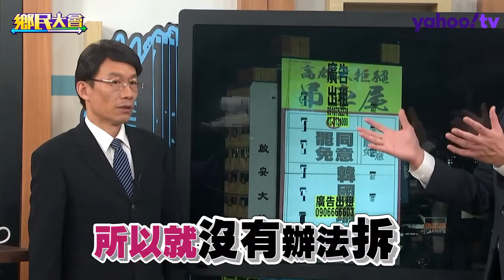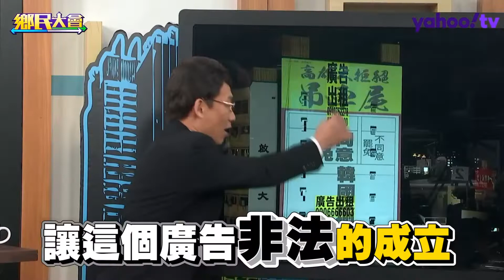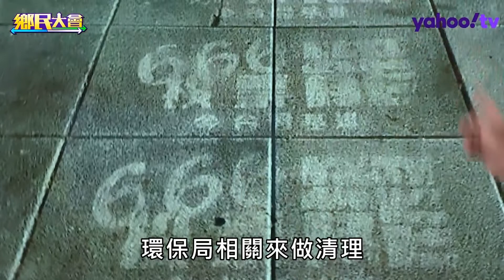罷韓創意再升級！投影、洗地板通通來【鄉民大會】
高雄市長罷免案步步進逼，罷韓團體自看板被拆後，宣傳手段更是升級再升級，可謂「上天下地、無所遁形」，政治評論人#黃暐瀚 親自解析花式罷韓宣傳，並且再度呼籲#韓國瑜 「最好都不要處理」...

《鄉民大會》大家來作伙！主持人郭子乾模仿功力讓你嚇到吃手手，每集扮演不同的政治人物，讓嚴肅的公眾議題變得平易近人，搭配《風向台灣》接地氣，聽見台灣的聲音，唯一鄉民認證的節目，就在YahooTV。